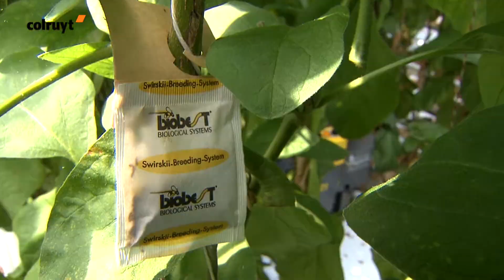Aubergine, légume du soleil - Colruyt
Colruyt vous propose actuellement de savoureuses aubergines. Ces légumes typiques du Sud sont cultivés pour nous en Belgique, dans les serres de producteurs locaux comme celles de la famille Heulens.

Ce sont des cultivateurs d’expérience, qui connaissent parfaitement nos exigences de qualité et prennent soin de leurs légumes avec passion et savoir-faire. Ils récoltent les aubergines en plusieurs passages, car ils ne cueillent que celles qui sont parfaitement mûres.

Découvrez tout cela dans cette vidéo, ainsi que quelques idées pour préparer de délicieux plats à base d’aubergine. Et pour encore plus d’inspiration, rendez-vous sur colruyt.be/encuisine.

Regardez ici la vidéo sur nos aubergines belges.